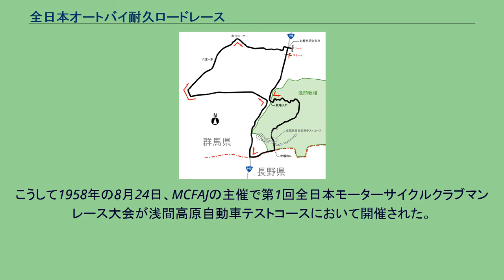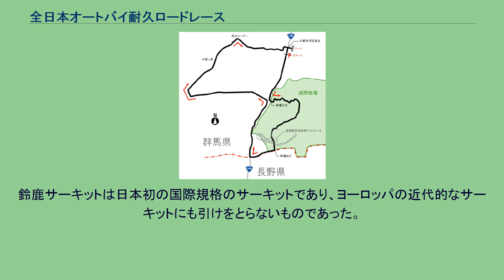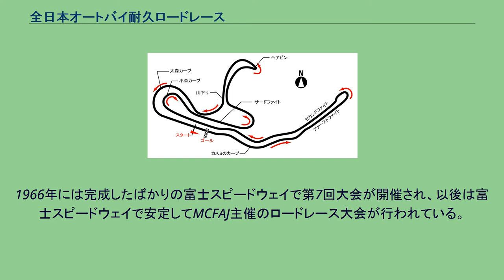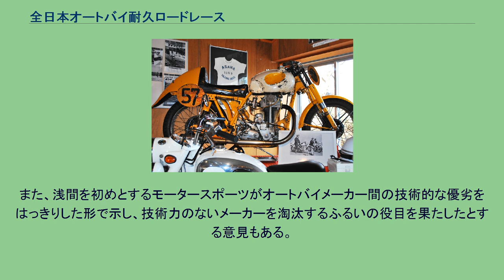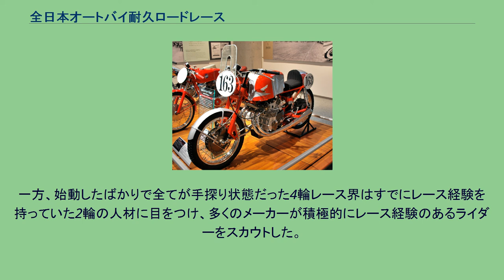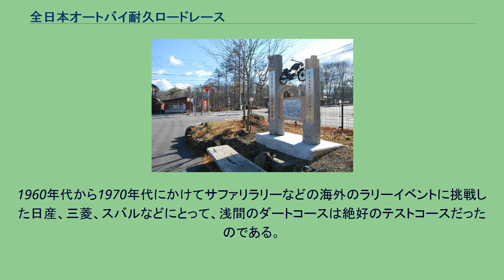全日本オートバイ耐久ロードレース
全日本オートバイ耐久ロードレース（ぜんにほんオートバイたいきゅうロードレース）は、群馬県の浅間山麓で1955年から1959年までの間に3回開催されたオートバイレースのイベントである。
一般的に浅間高原レースまたは浅間火山レースの通称で知られ、戦後日本のモータースポーツ黎明期における日本初の本格的なロードレースとして位置付けられるレースである。
なお、同時期に同じコースで開催された第1回および第2回全日本モーターサイクルクラブマンレース大会についてもこの項で述べる。
第1回大会のスタート地点である北軽井沢交差点近くのコンビニエンス・ストアの駐車場には「浅間高原レース発祥の地碑」が建てられている。
日本小型自動車工業会の主催により1955年に北軽井沢周辺の公道コースで第1回が開催された。
2年後の浅間高原自動車テストコース完成後の1957年に第2回、1959年に第3回が開催された。
「全日本オートバイ耐久ロードレース」という正式名称よりも、「浅間高原レース」（第1回）または「浅間火山レース」（第2回以降）の通称の方が一般的には知られており、当時のチラシなどにも「浅間火山レース」の表記が見られる。
日本製オートバイの性能向上を目的とし、マン島TTレースを手本として開催された。
しかし当時の日本には本格的なサーキットはもちろんのこと、TTレースを開催できるような舗装された公道コースも存在しなかった。
第1回浅間火山（高原）レースが開催された浅間山麓の公道コースも、第2回以降が開催された浅間高原自動車テストコースも未舗装のコースである。
それでも当時の日本ではほぼ唯一の本格的なオートバイレースであり、ホンダ、ヤマハ、スズキといった後にロードレース世界選手権で活躍するメーカーがその技術を磨いて世界レベルに追いつくきっかけとなった。
また、北野元、高橋国光、伊藤史朗ら、後にロードレース世界選手権や4輪レースで活躍する多くの選手を輩出した。
「全日本オートバイ耐久ロードレース（浅間火山レース）」はオートバイメーカーの対抗戦だったのに対し、1958年と1959年に浅間高原自動車テストコースで開催された全日本モーターサイクルクラブマンレース大会はアマチュアライダーのレースであり、大きく性格を異にする。
しかし一部では両方とも「浅間火山レース」と呼ばれる場合もあり、1959年には両者が併催という形になったこともあって、根本的な意味合いが混同されている場合もある。
第二次世界大戦によって空白が生じてしまった日本のオートバイ産業であったが、2輪車の生産については4輪車にくらべて制限が緩かったこともあり、敗戦から1年後の1946年には進駐軍の軍用スクーターに触発された国産スクーターのラビットS1が完成し、自転車に取り付ける補助エンジンも飛ぶように売れていた。
1949年、2輪車を製造するメーカーや販売業者によって日本小型自動車工業会（小自工）が設立され、小自工主催により戦前の日本では唯一の常設レース場（オーバルのダートコース）だった多摩川スピードウェイで戦後初のレースイベントである全日本モーターサイクル選手権大会、通称「多摩川レース」が開催された。
戦前のレースが観客からの収入を目的とした興行としてのものであったのに対し、130台の参加台数と2万人以上の観客を集めたこのイベントは、オートバイ業界から行政への規制緩和を求めるアピールの意味合いが強いものであった。
1950年には、自転車レースを公営競技としてその利益を自転車普及の財源とするための自転車競技法に倣った小型自動車競走法が成立し、千葉県の船橋にオートレース場が開設された。
こうした動きにも助けられて二輪車業界は活気づき、一時はオートバイメーカーが150社を超えるという盛況を迎える。
一方で駐留軍のアメリカ兵がBMWやトライアンフといったオートバイを持ち込んだことにより、外国製オートバイと日本製オートバイの圧倒的な性能差も明らかになっていた。
オートバイ産業を重要視した政府は、オートバイ生産に対する補助や輸入車への高関税などにより国産オートバイに対する保護策をとり、1951年には通産省の主導により東京〜神戸700キロ耐久テストが行われた。
また前記の多摩川レースの成功もあって、乱立していたメーカーの間にも手っ取り早く自社のオートバイの性能を世間に認めてもらう手段としてのレースの有効性が認知され、やがて業界の中でマン島TTレースのようなレー...